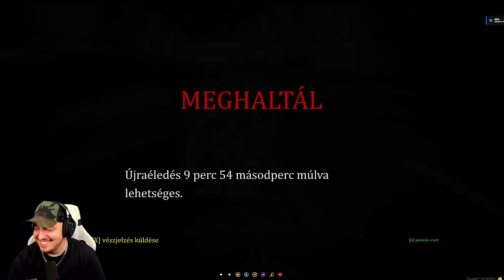GTA V RP (2024-03-11)